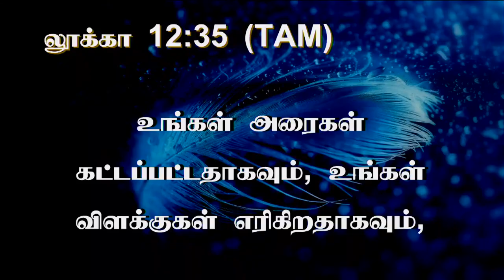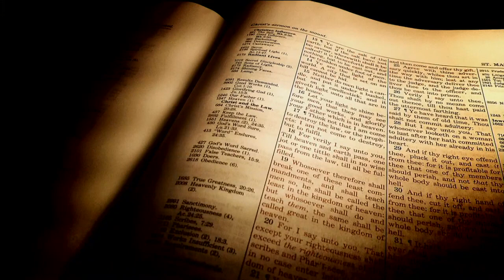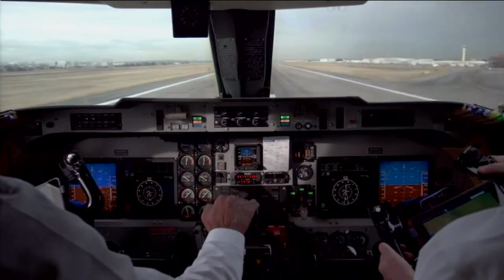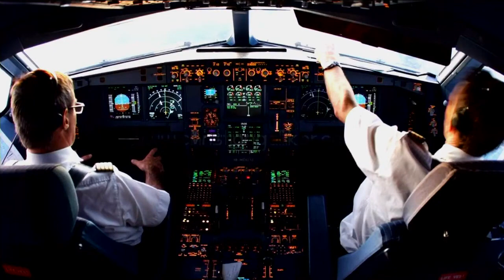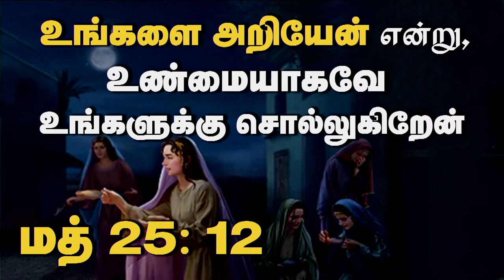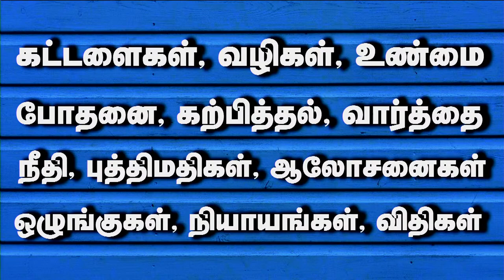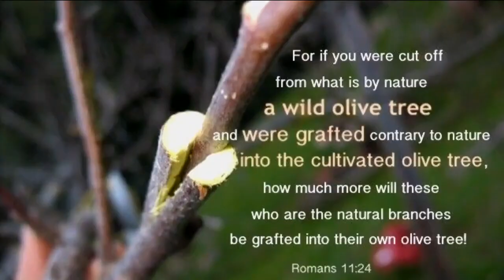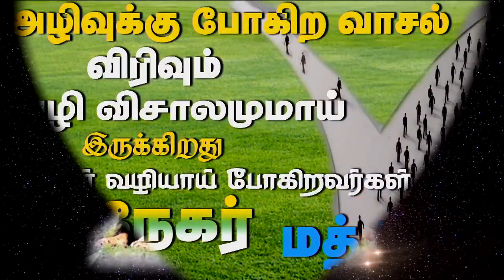3rd Feb 2022 - Thursday